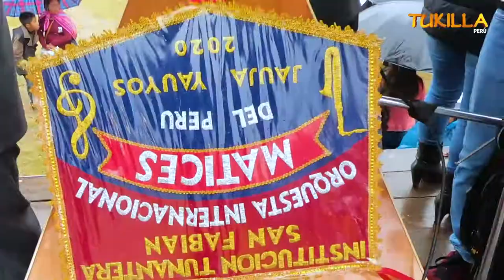ORQUESTA MATICES DEL PERU - A TI MUQUIYAUYO ( TUNANTADA ) TUKILLA PERU